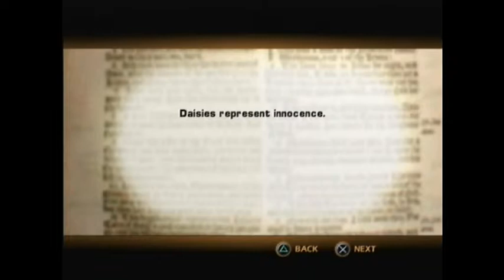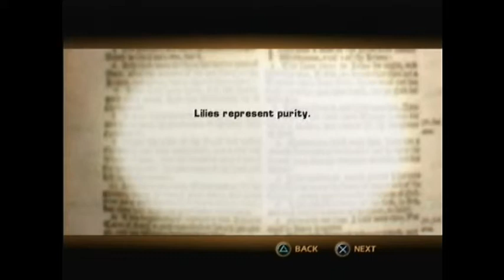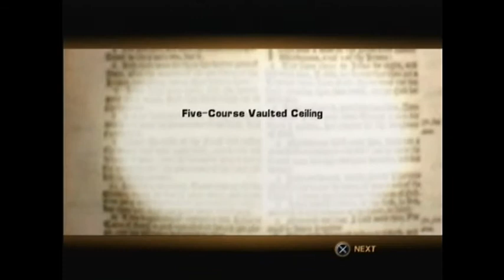The Da Vinci Code (part 33) PS2 - Games from the Shoebox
Complicatedly simple